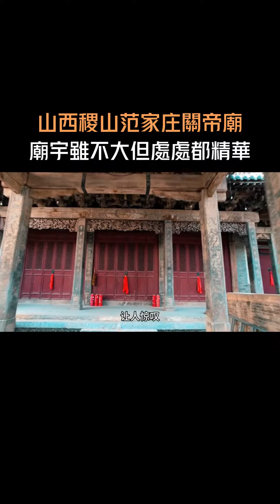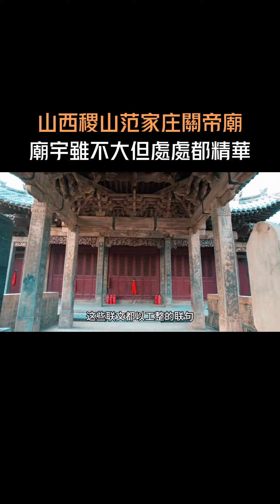山西稷山范家庄關帝廟｜財團法人大中華關公基金會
🔗各大官方連結
📣大家好我們是大中華關公基金會，目前正致力於關公文化推廣以及全台第一座關公文化園區的籌備工作，懇請多多支持建設文化園區暨寺廟的基金募款！未來也希望能與各位善心福德的兄弟姐妹ㄧ起合作交流，感謝您！
辦事處：桃園市八德區永福街 168 號 1 樓
廟址：335桃園市大溪區復興路二段505之1號
統一編號：91887702
立案字號：桃園市政府中華民國 111 年 7 月 6 日府民宗字第 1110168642 號函
財團法人登記：台灣桃園地方法院 111 證財字第 000008 號登記簿，第 38 冊第 15 頁第1683 號。
捐款專戶：財團法人大中華關公基金會
銀行名稱：合作金庫銀行龍潭分行
銀行代號：006
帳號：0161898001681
匯款時請記得留下姓名、電話、住址，方便寄送捐款收據。